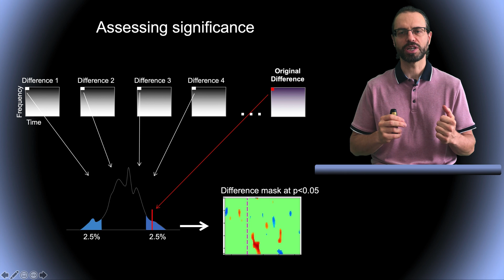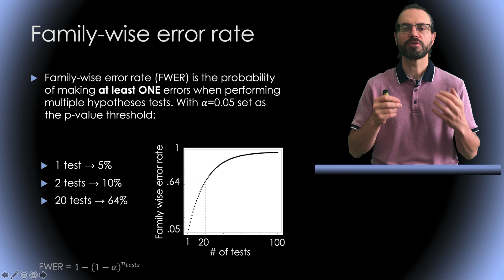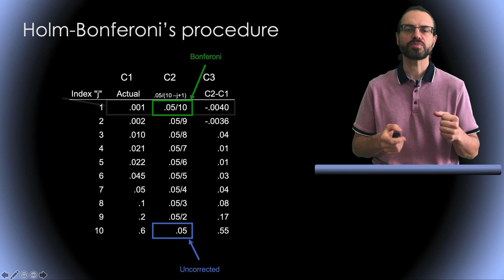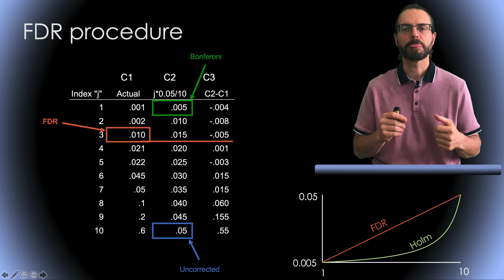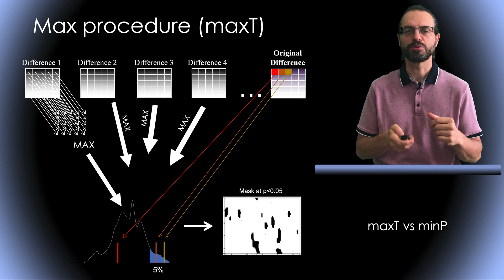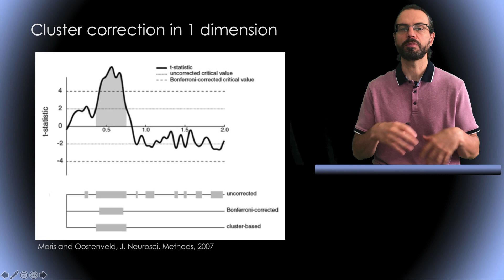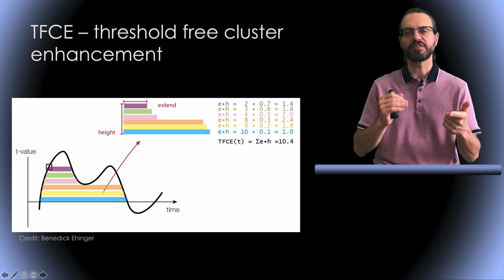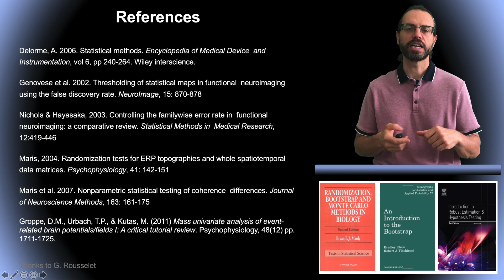Robust statistics applied to EEG data #5: Correction for multiple comparisons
This is a series of videos on robust statistics applied to EEG data. This is part 5, which is about correction for multiple comparisons.

00:00 Why correct for multiple comparisons?
01:06 Overview of methods
02:07 Family-wise error rate
03:21 Holm-Bonferroni
05:07 False Discovery Rate
06:50 Single-step MaxT
08:34 Cluster method
12:04 TFCE method
13:36 Final comparison